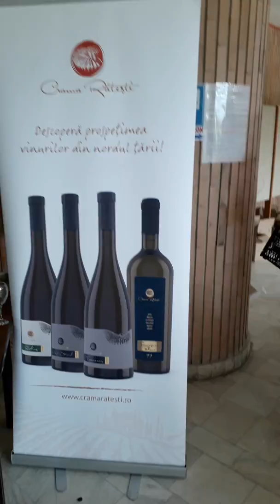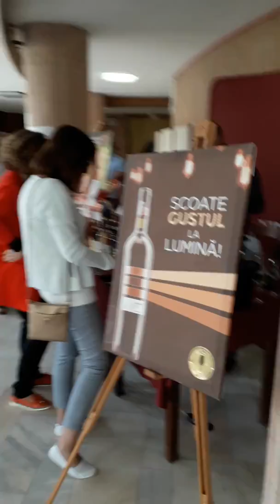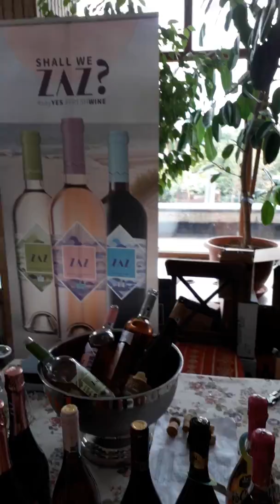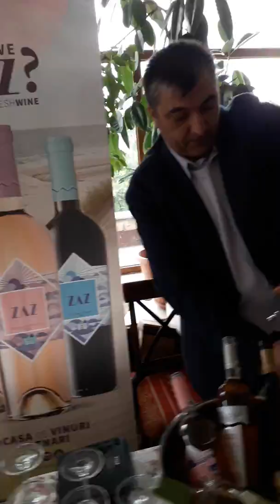Wine, drinks & food festival Botosani 2019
În cadrul festivalului Centrul Europe Direct Botoșani a fost partener al evenimentului oferind douăsprezece sticle de vin înfundat( alb, roze și roșu) participanțiilor implicați în derularea unor proiecte europene Regio.